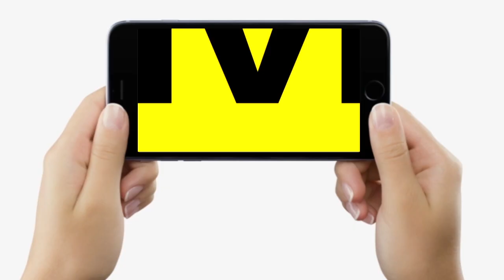Lalu Yadav उतरे Nitish Kumar के समर्थन में, BJP को बोले- ऐसी बात उनके लिए नहीं करनी चाहिए थी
Lalu Yadav उतरे Nitish Kumar के समर्थन में, BJP को बोले- ऐसी बात उनके लिए नहीं करनी चाहिए थी | Bihar News | LiveCities